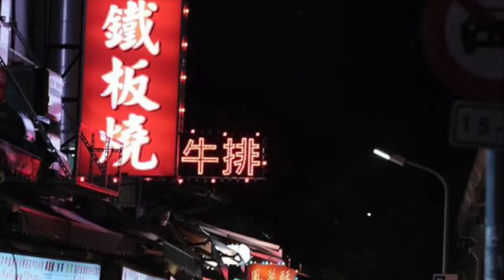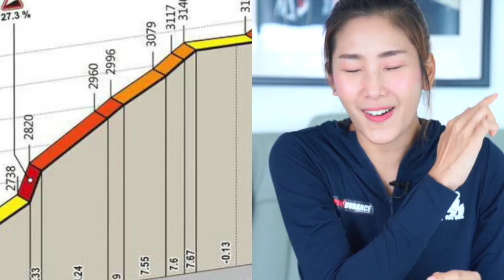Taiwan KOM for fb ig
ทริปปั่นจักรยานที่งาน Taiwan KOM Challenge 2019
25 October 2019